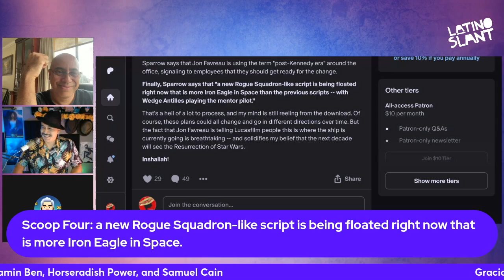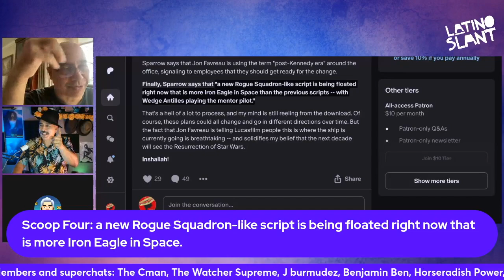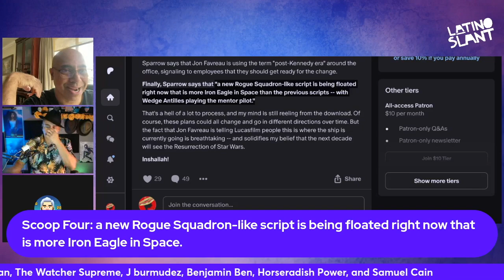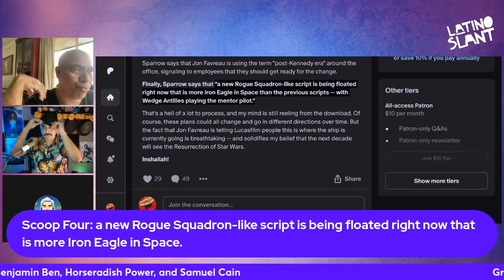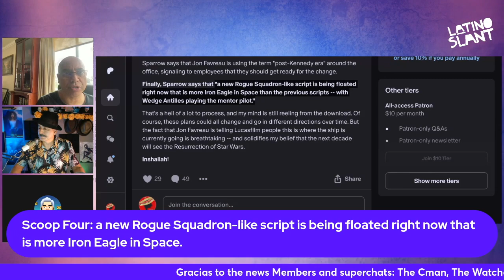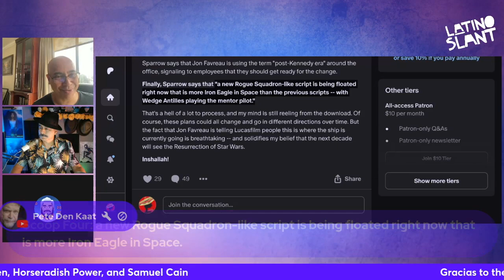New Star Wars Script LEAKED? Rogue Squadron Gets Surprising Twist! SCOOP! W/Kamran Pasha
📸 You heard it here first! Paulie and Kamran Pasha go over the latest rumor that Star Wars Rogue Squadron has a scriipt written!
"a new Rogue Squadron-like script is being floated right now that is more Iron Eagle in Space than the previous scripts -- with Wedge Antilles playing the mentor pilot."